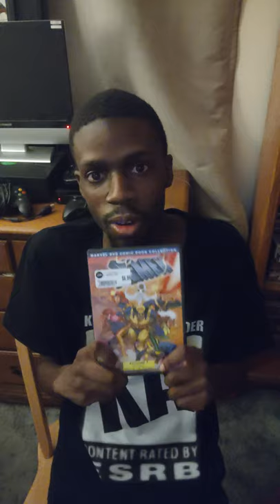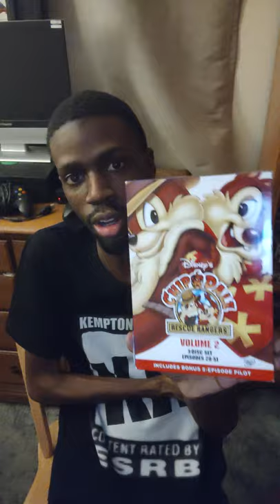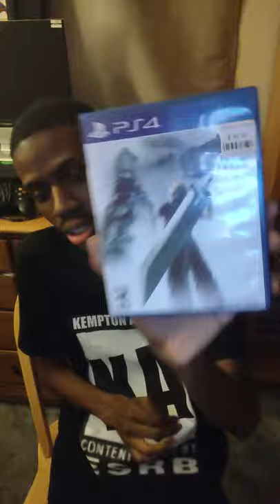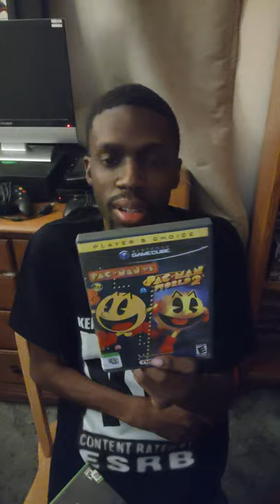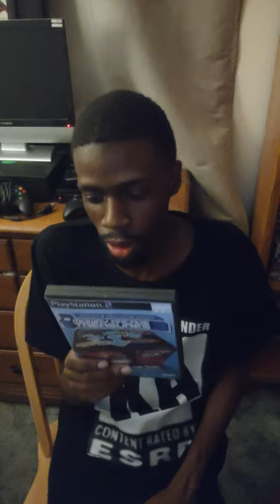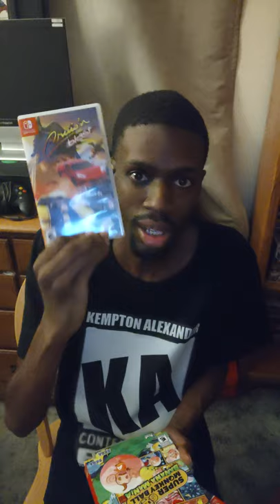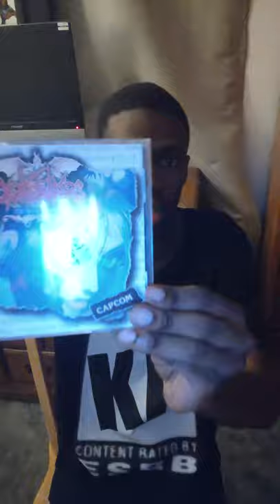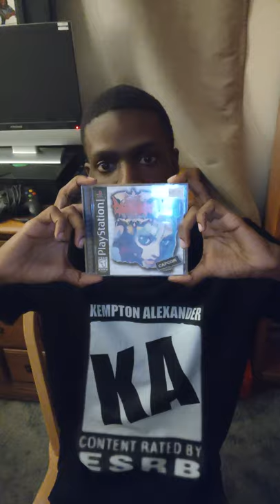Video Game Pickups #56- LAST PICKUPS OF 2021!!!!!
Here's the last pickups video of the year, the stuff that I accumulate from the LA trip to the stuff I got for Christmas. Pickup videos not be showing as much as it's used to.

Facebook fan page:

Facebook.com/TSGamer7